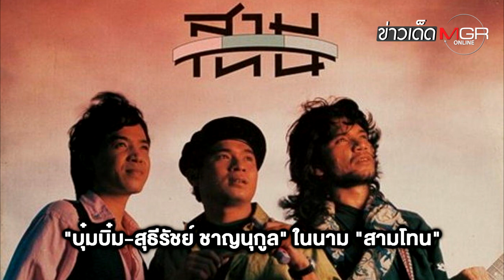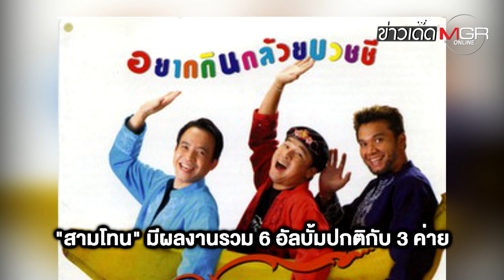อาลัย "ถนอม สามโทน" อีกตำนานบอยแบนด์ยุค 90 : ข่าวเด็ดแมเนเจอร์